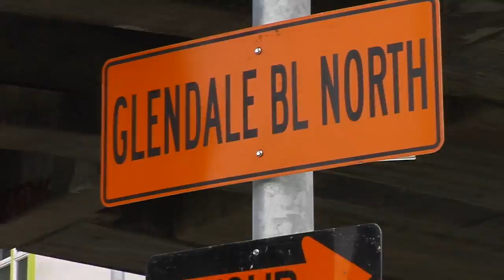Vanessa Torres & Sam Narvaez - Off The Grid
The point of these Off The Grid videos is to tag along for a day of casual, light skating. However, I don't think Vanessa Torres or Sam Narvaez really know how to do that. They were slamming all over the place and laughing about it the entire time. In short, another successful day on the streets! —Tim Olson